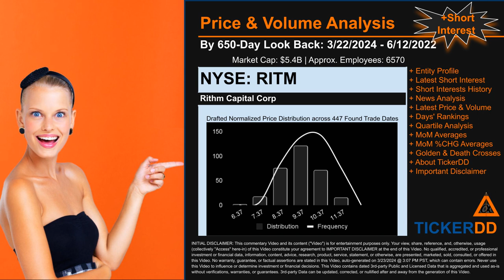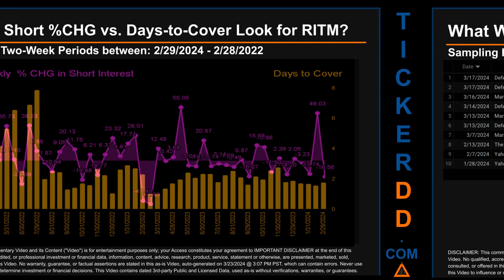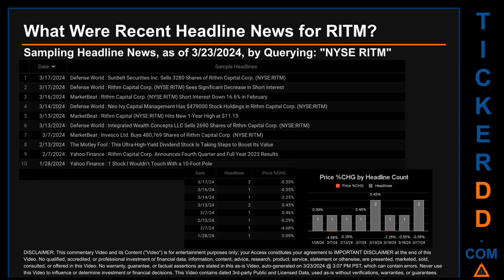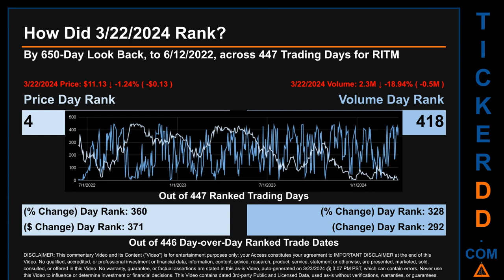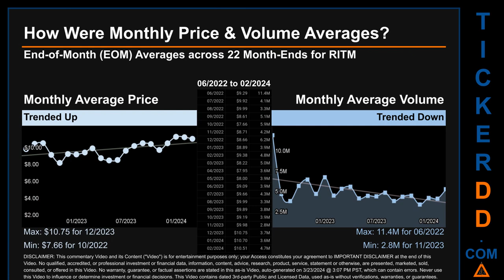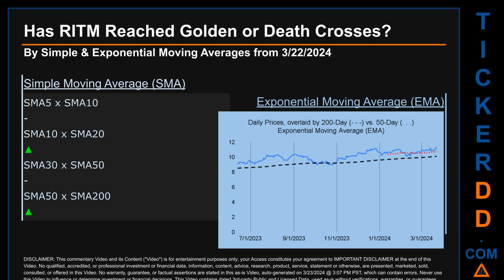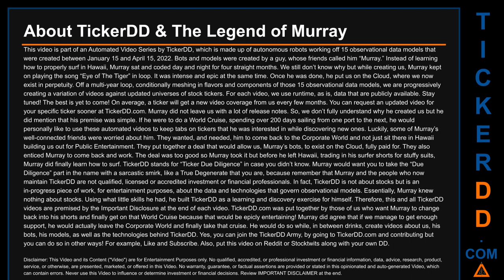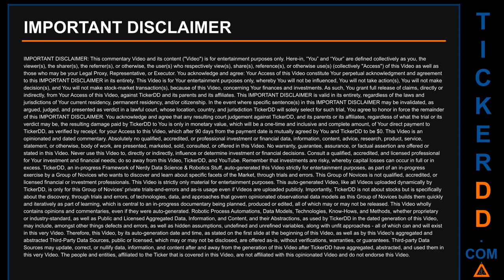What is Short Interest for RITM RITM Price RITM Volume Analysis Latest News for $RITM